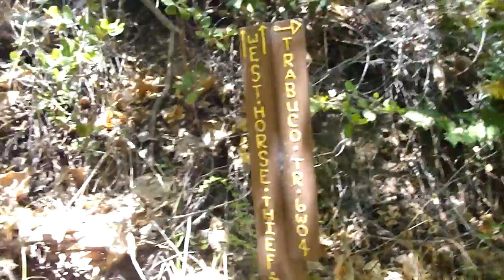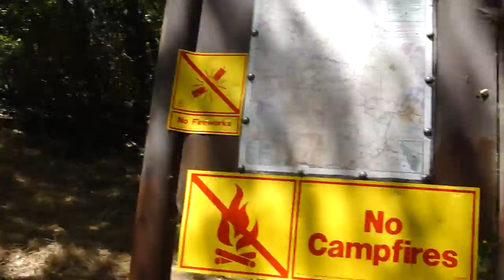CLUB RAMIDOGG HIKING TRABUCO TRAIL 2 of 2 07/09/11